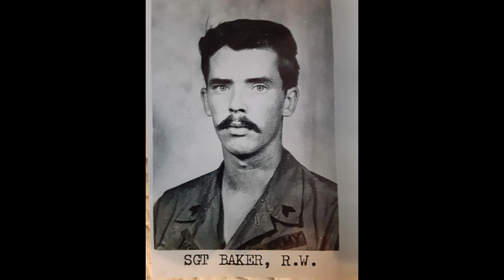Veteran's Day Special